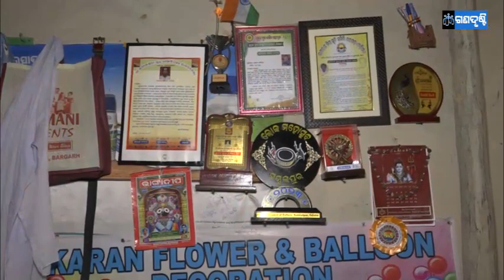ନୃତ୍ୟ ଗୁରୁ ଗାନ୍ଧି ବାରିକ ॥ ଉପସ୍ଥାପନା - ପୁଷ୍ପା ନାରାୟଣ ॥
ଆମ କଥା ଜଣାଇବାର ମାଧ୍ୟମ ଗଣଦୃଷ୍ଟି ॥